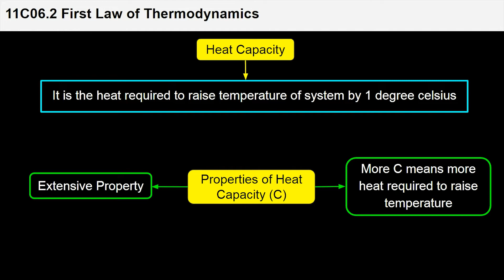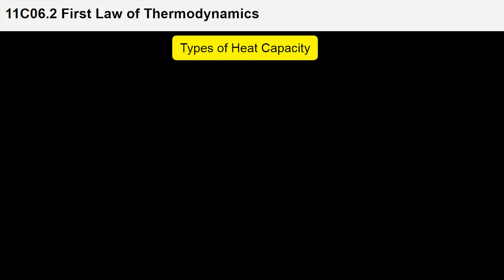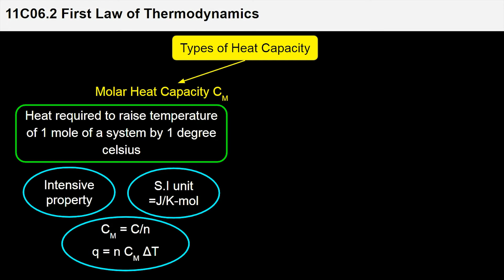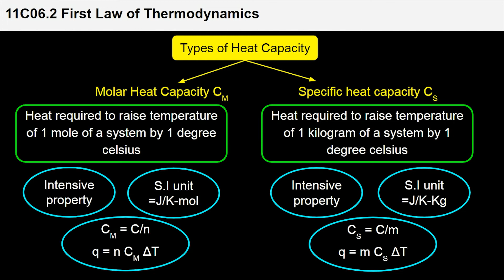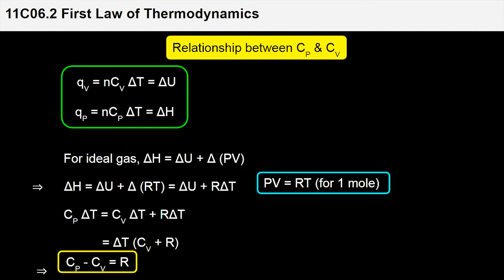10. 11C06.2 CV7 Heat Capacity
Chapter: Thermodynamics